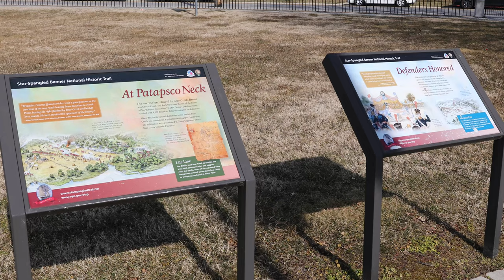Senior Maryland Army National Guard Leadership Thank Soldiers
Senior Maryland Army National Guard leadership joins 58th Troop Command leadership to say thank you to the MDARNG Soldiers who served in Washington, D.C., to support local and federal authorities following the civil unrest at the Capitol building as well as provide support for the 59th Presidential Inauguration. This video location is at Battle Acre Park in Dundalk, Maryland, on Feb. 9, 2021. Battle Acre Park is a one-acre site dedicated in 1839 to commemorate those who fought in the Battle of North Point on September 12, 1814.  (U.S. Army National Guard video by Sgt. Chazz Kibler)